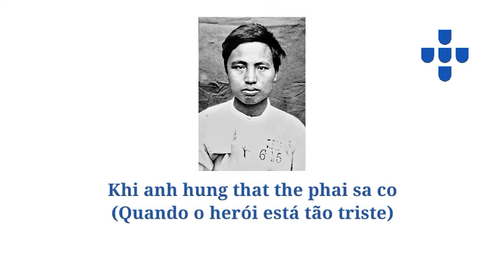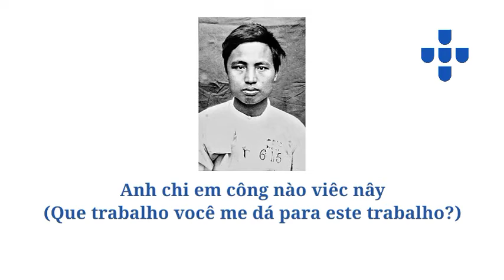Nguyễn Thái Học {Música Patriótica Vietnamita}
Viva o Vietnã Nacionalista e Democrático!!!